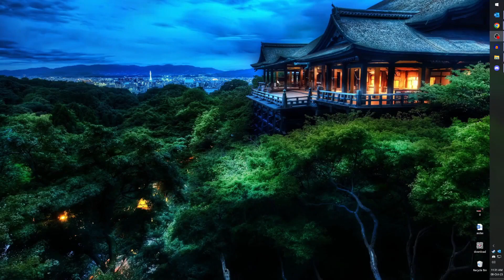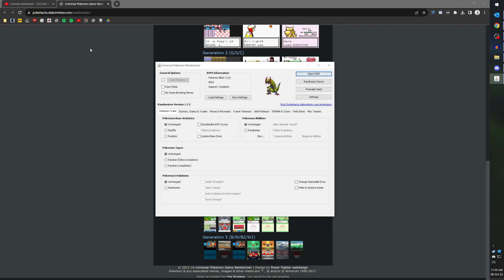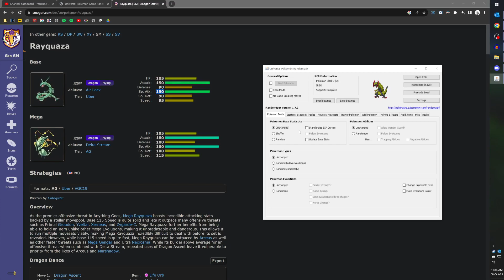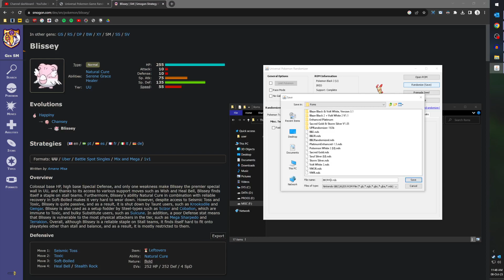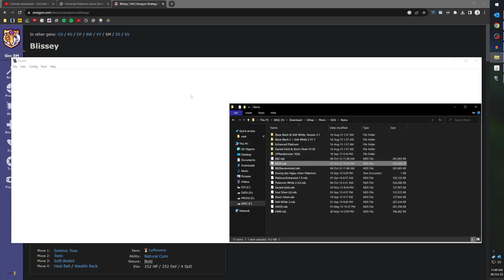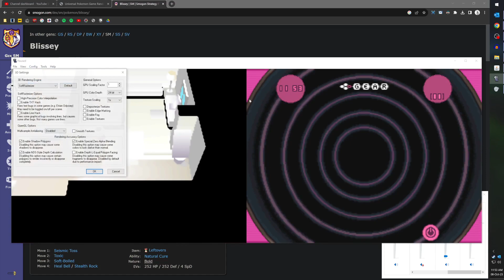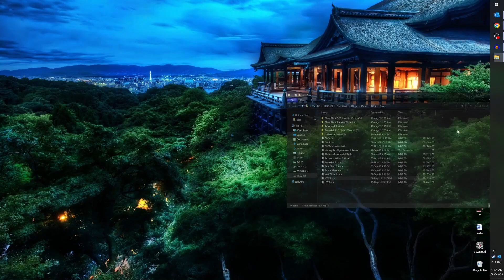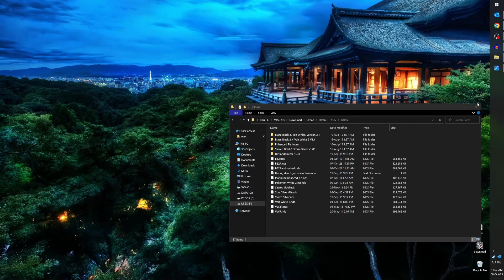Video ngẫu nhiên :v (thử Universal Randomizer)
Nhóm Discord của mình (xem phần thông tin video gần nhất để thấy link cập nhật) :v